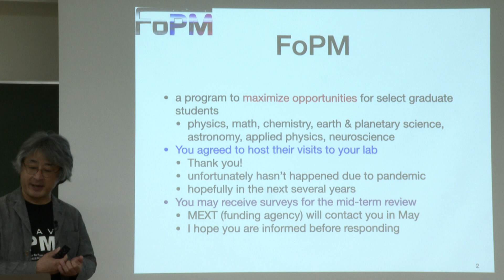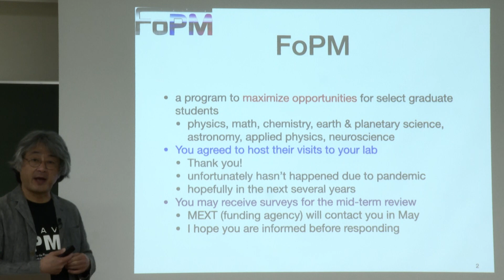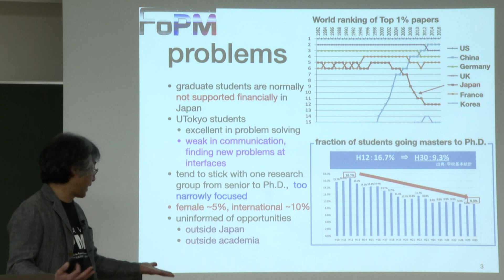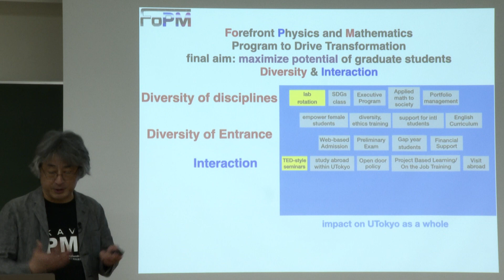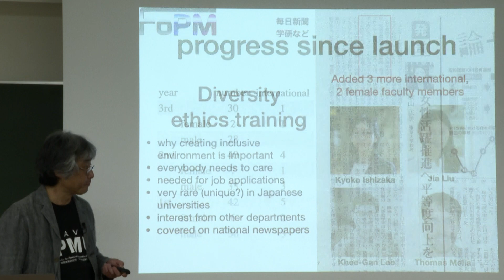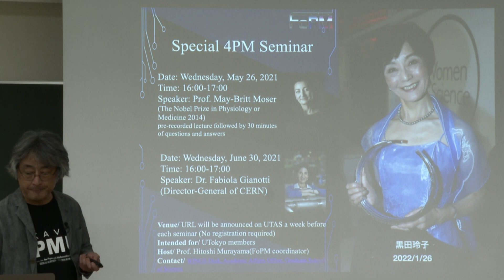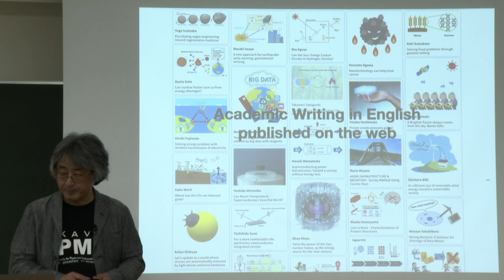FoPM Introduction Video（In English）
"FoPM Introduction Video"

The Forefront Physics and Mathematics Program to Drive Transformation (FoPM) is a 5-year integrated Masters–Doctoral degree program that maximizes the potential of basic science specialists by providing them with the skills to exert a wide influence on scientific and social innovation. You can enjoy our diverse and ambitious activities through this video.

School of Science, The University of Tokyo

【 speaker 】
Murayama Hitoshi (Professor, Program Coordinator)

【 keywords 】
Graduate school, UTokyo, Science, UTokyo